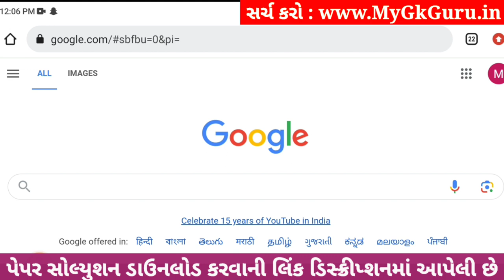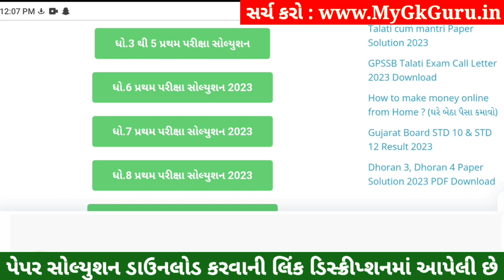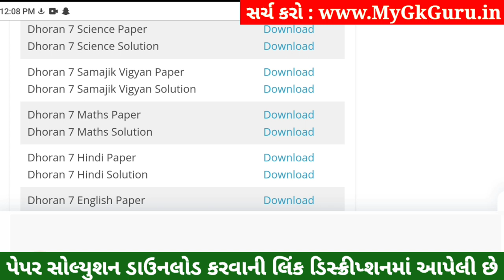💥 Std 7 Science Paper Solution 2023 80 Marks, Dhoran 7 Vigyan Paper Solution 2023 Std 7 Science